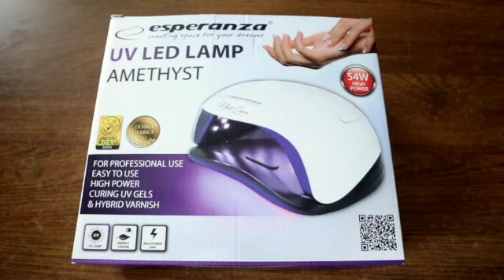SKANDALICZNE ZACHOWANIE I BRAK SZACUNKU